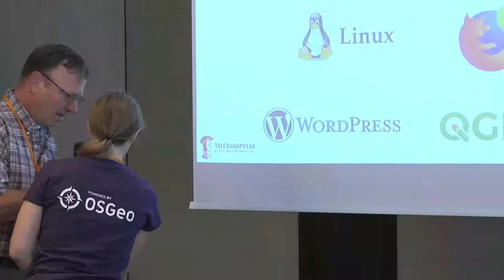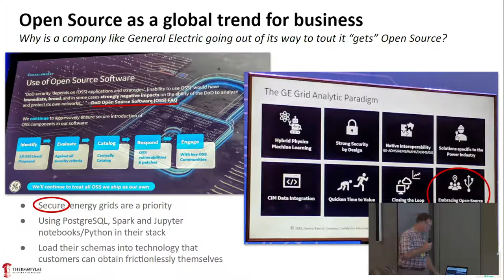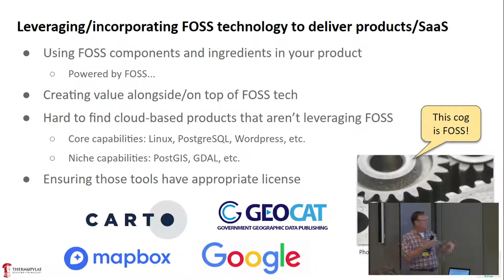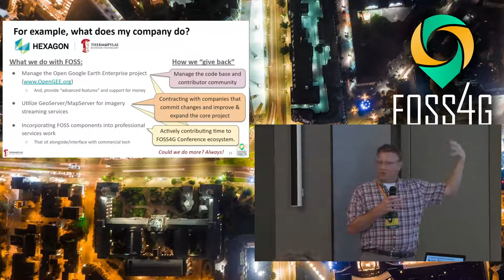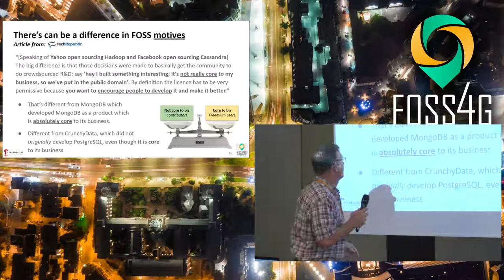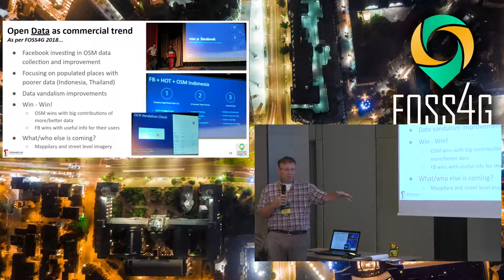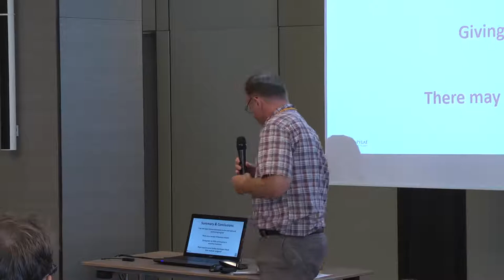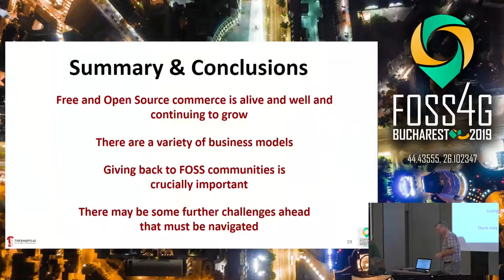2019 - Open Source Business Models: making money & playing by the “rules”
The large number of sponsors, many of them very large companies, found at FOSS4G events indicates that there are significant commercial interests and opportunities associated with free and open source software (FOSS) technologies. This talk will describe several recurring patterns and business models for “monetizing” open source technologies, while also - and crucially - contributing back to FOSS communities. The talk will elaborate on the following three main models:

1. Providing value added services and support to open source projects
2. Leveraging/incorporating open source technologies to deliver products/SaaS
3. Open sourcing your commercial technology

The talk will also provide real world examples of each of these models from the perspective of a commercial business that is actively engaged in a variety of FOSS activities. The talk will also examine some new and emerging trends including open data being incorporated into commercial platforms.

None

Michael Terner